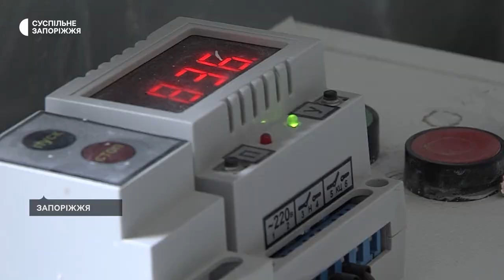Переселенка з Поліг створює автентичний посуд і допомагає українським захисникам | Новини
Створює автентичний український посуд та допомагає ЗСУ -  майстриня родом із тимчасово окупованих Полог  Анастасія Солоха. У Запоріжжі дівчина заснувала свою міні-фабрику  із виготовлення кераміки.  Частину грошей від продажу передає на потреби армії.